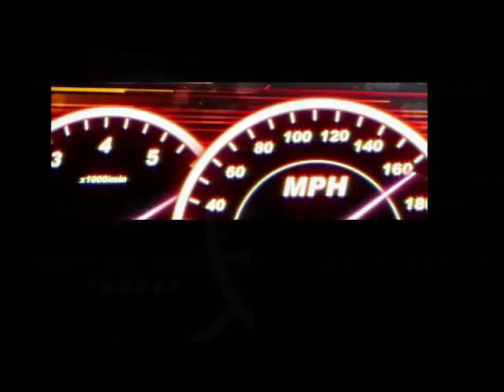Pump It Up Fiesta 2 (Stepmania 5) Accident BGA + SM Files Descarga Directa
Espero Les Guste Este BGA + SM Files
Puedes Descargarlo Para Tu SM 5 o Versiones Anteriores
Song: Accident
Composer:MAX
Uploader: By Me
Link De Descarga: